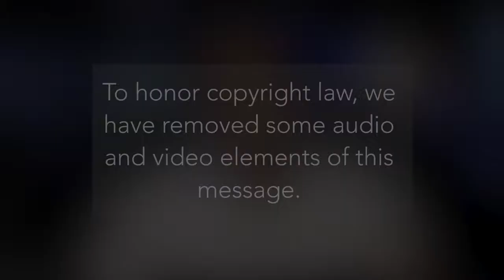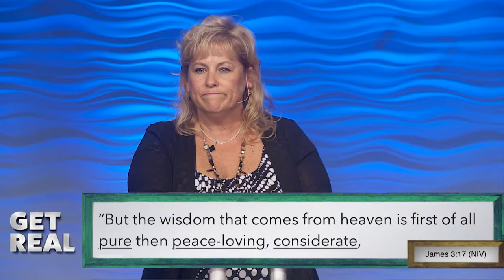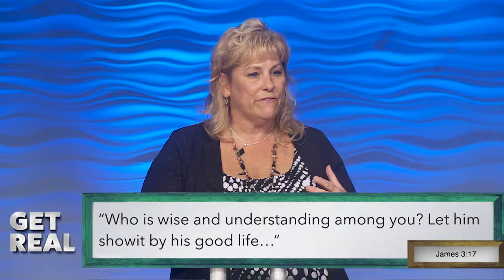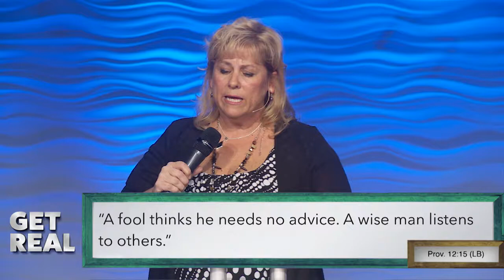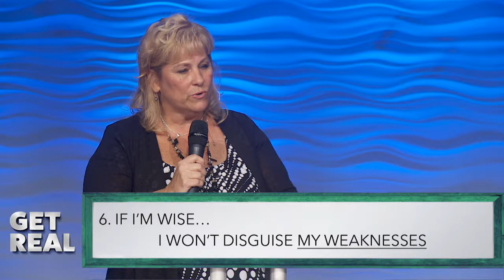Get Real: How to Relate Wisely to Others | Pastor Sharon Meade | 09/17/2017